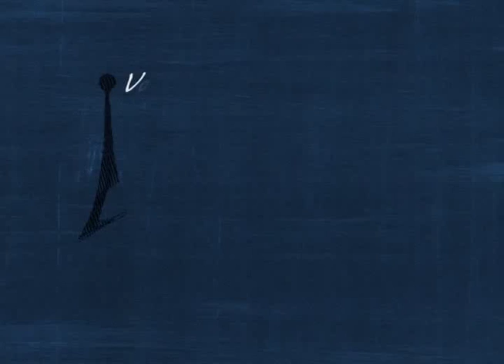Antenados - O inimigo pode nos tocar? - (bloco 3 de 4) 22-09-2015